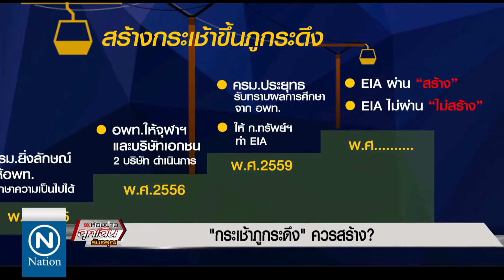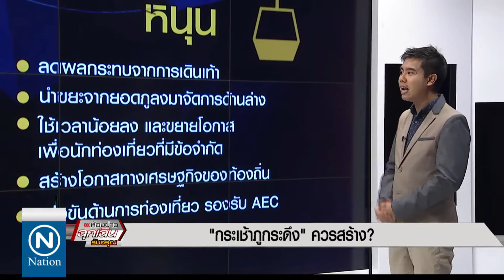กระเช้าภูกระดึง (1) ควรสร้างหรือไม่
ห้องข่าวฉุกเฉินรับอรุณ 10 มีนาคม 2559